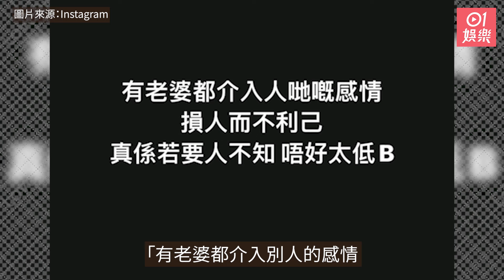Renee李蔓瑩被爆搭上人夫急澄清 坦言與同性密友已分手︰私人事｜01娛樂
「網絡女神」Renee李蔓瑩，與同性密友Joe的戀情近日受到關注及討論。